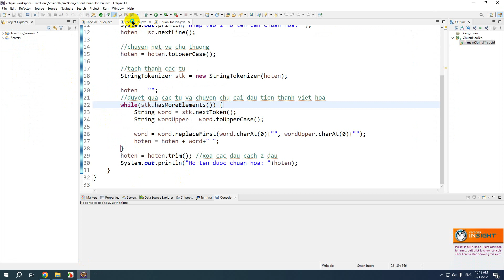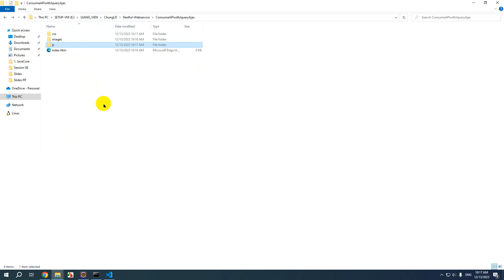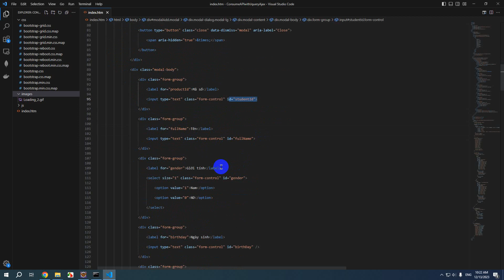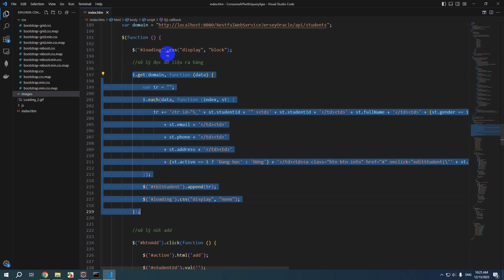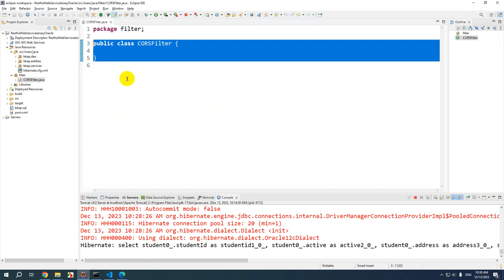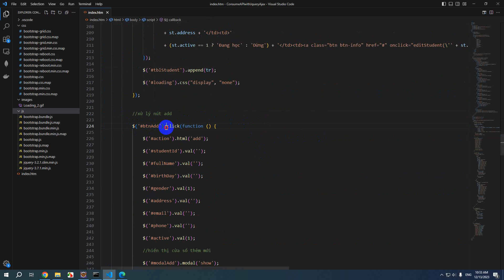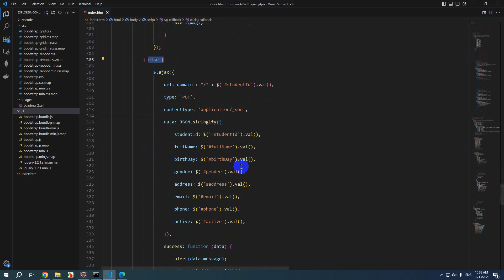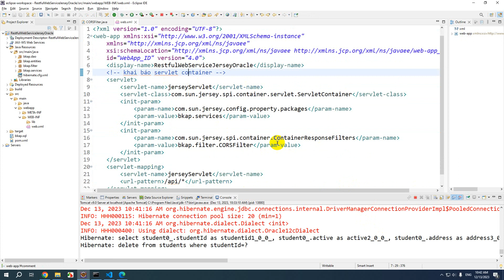Enable CORS trong Restful Webservice, Gọi Restful Webservice sử dụng Ajax JQuery [C2110H1- BKAP]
Enable CORS trong Restful Webservice, Gọi Restful Webservice sử dụng Ajax JQuery [C2110H1-Bách Khoa Aptech]